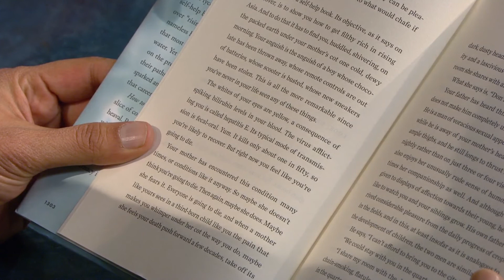Mohsin Hamid's "How to Get Filthy Rich in Rising Asia"Mohsin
Mohsin Hamid's latest novel, "How to Get Filthy Rich in Rising Asia," is a story that borrows from self-help books. A poor young boy from an impoverished village comes to a sprawling, wild, violent city and makes and loses a fortune. The tale is set in an unnamed country very much like Pakistan, where Hamid grew up and still lives. Here, Hamid reads an excerpt from the book.